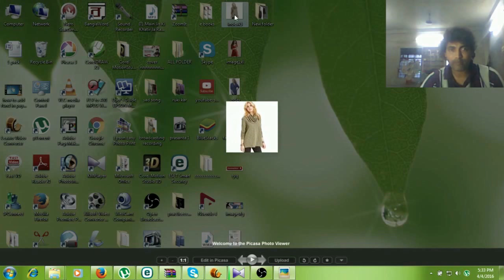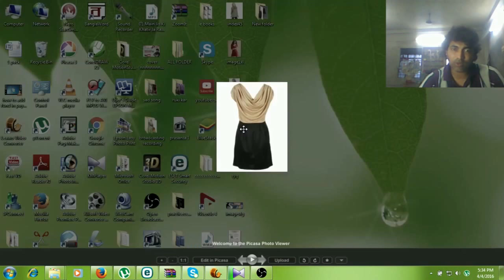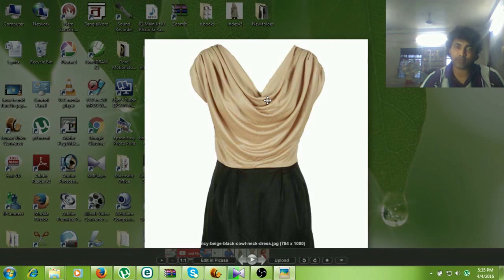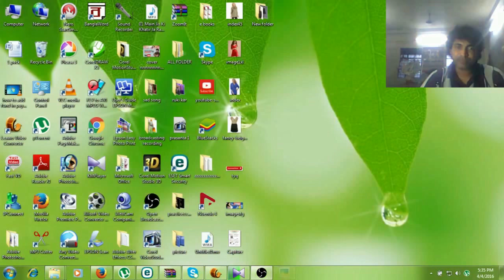How to Make Cowl Neckline Pattern/Tutorial